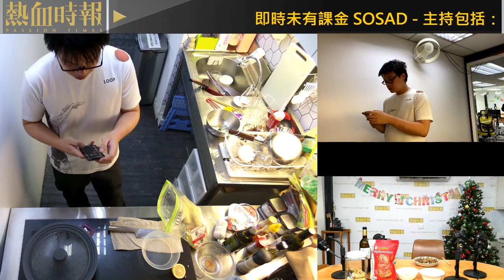【愚樂無窮：滋味無窮】20241202 EP173：蒜片牛肉粒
相信中意蔥同蒜香既朋友都會喜歡今晚呢味餸，炸香蒜片，配上用大量蔥撈起既蔥醬，配埋牛扒一齊炒，輕鬆又好味。

主持︰阿敬

嘉賓：762